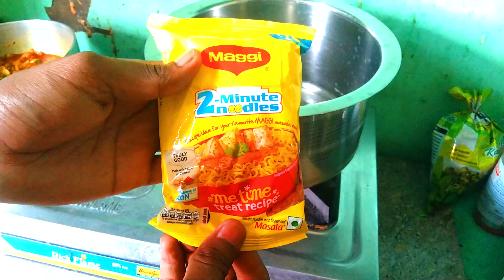Egg Maggi recipe,Egg maggi Indian style,Egg fried maggi recipe,Egg tadka Maggi,Harman Vlogs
Today I made Egg Maggi recipe, Street style egg maggi recipe  in unique way.
Try at your home and share with friends.I made this recipe at home .This is called egg maggi  recipe Indian style  Punjab.

1 - Egg maggi recipe in Hindi

2-Street style egg maggi recipe

3- Egg Maggi recipe without vegetables

4 -Spicy egg Maggi recipe

5-Boiled egg Maggi

6-Egg maggi kaise banti hai?

7 -Egg maggi recipe Harman Vlogs

Used in Grediant

1 -Tomato
2 -Ginger
3 -Garlic
4 -Coriander
5 -Green chill
6 -Onions
7 -Mustard Oil
8 -Green dhaniya
9 - Egg
10- Nestle Maggi

Spices Used

1 - Red chilli powder
2 - White salt
3 - Garam Masala
4 - Amchoor powder
5 - Black Salt
6 - zira
7 - Black paper

You can also try this at your home-kitchen,
eat healthy and delicious food at your home.

see with another video...